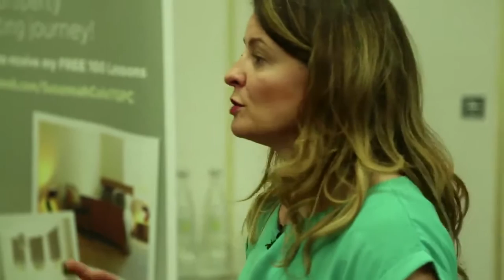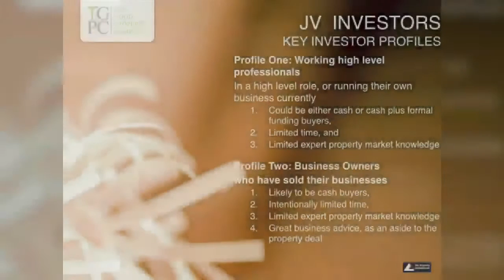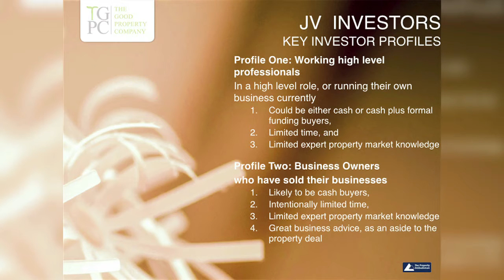Great Joint Venture Partner Profiles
An interesting discussion on the types of partners who make great Joint Venture partners - discussing the upside and the downside of both sides. An insight into the ups and downs of the different types of folks who form Joint Venture partners - makes sense when you see the video. If you are experiencing this, you might be nodding in agreement.

The blame game in an entrepreneurial property project is a tough one to experience, so look at that 'learned response' and breathe!

The great majority of investors are fab to work with, and understand the the variables of business. Don't let the tiny majority put you off, as there are amazing people out there to work with.